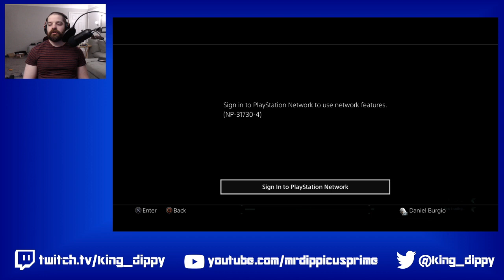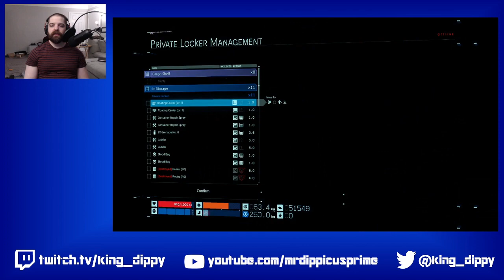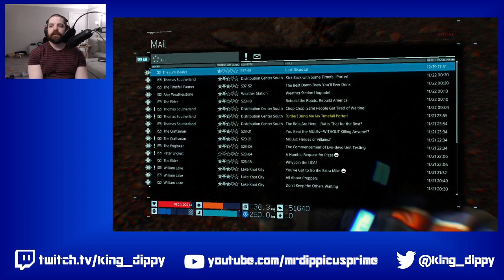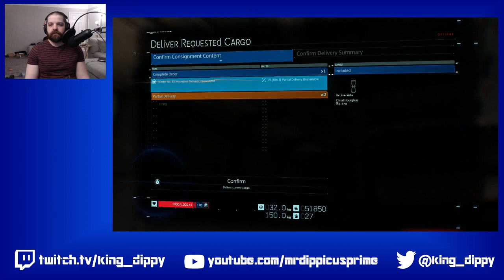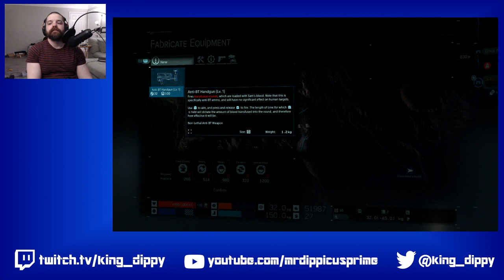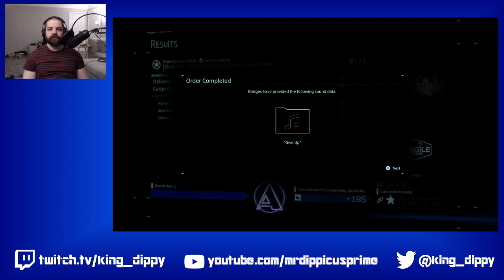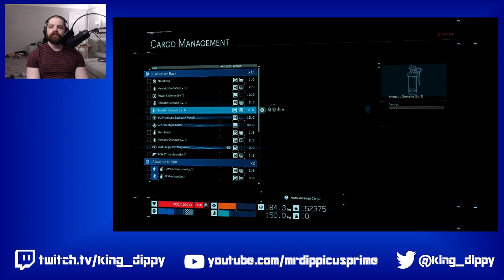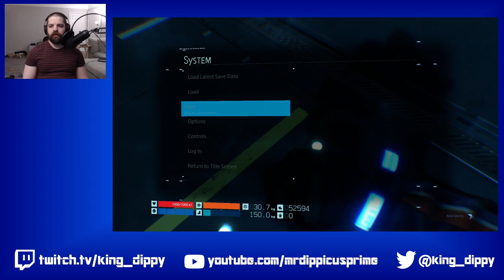Death Stranding - Stream 4 - Falling in Crevices and More (Full Dipstreams)